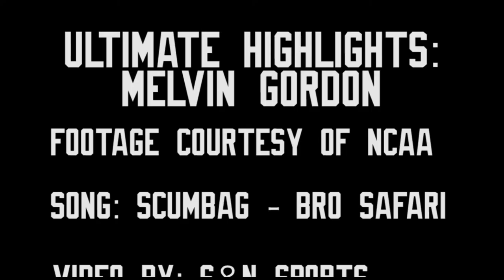Melvin Gordon Highlights 2015 | "Scumbag" | HD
Video By: S&N Sports Productions (Lennon Sullivan)
Footage Courtesy of NCAA
Song: Scumbag- Bro Safari